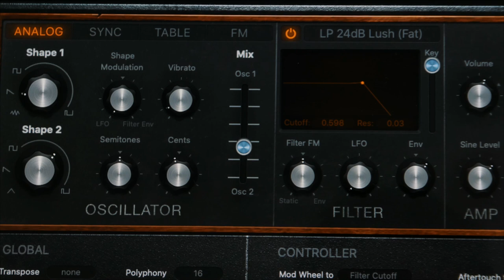Durante la noche - Piano + FX, Logic's RetroSynth and Deluge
With a paused dense atmosphere that invites to reflexion, this music is made to be heard in the quiet of the night. I wanted to use my Digitech reverb and delay pedals with the acoustic piano, to create these singular textures that transform the sound of the piano. Look forward to the end of the video when I connect the reverse delay!
Besides the piano, I also used Logic's Retro Synth for the strings, a lead sound from the Synthstrom Deluge, and Digitech Polara and Obscura pedals.